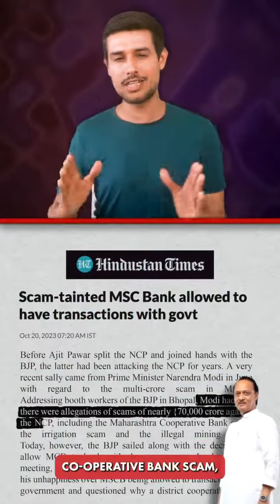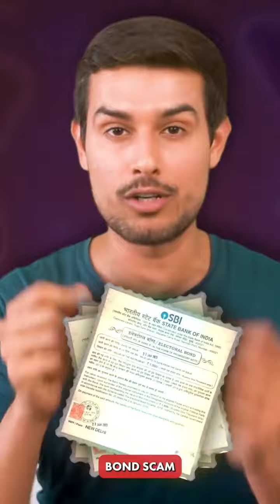Dhruv Rathee New Video On Electoral Bond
Join Dhruv Rathee as he explores the complex web of India's electoral bond scam. Uncover the secret connections between big corporations, political parties and government policies that shape the country's democracy. "Explore the implications and fallout of this controversial plan on transparency, accountability and the future of Indian politics."

dhruvrathee dhru